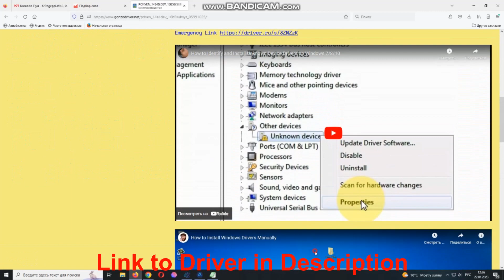PCI\VEN_14E4&DEV_16B5&SUBSYS_05991025 Driver // Broadcom NetLink Gigabit Ethernet driver download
PCI\VEN_14E4&DEV_16B5&SUBSYS_05991025 it’s a Broadcom NetLink (TM) Gigabit Ethernet.